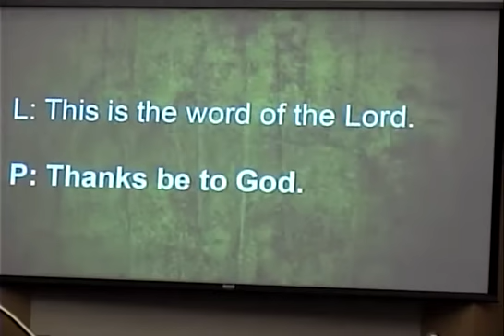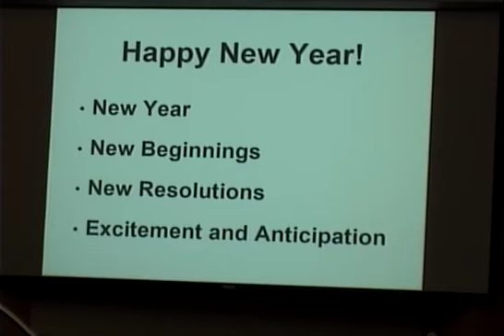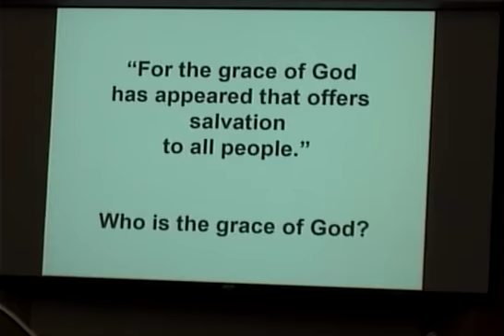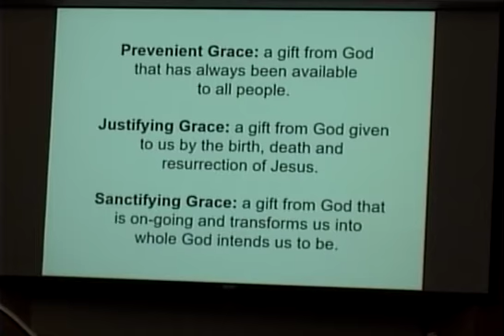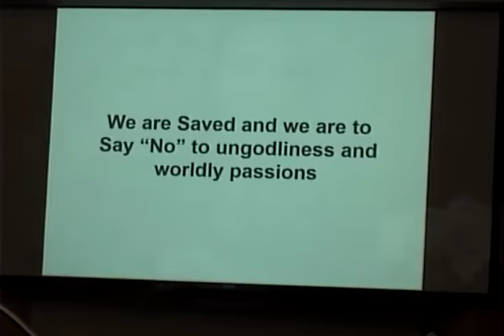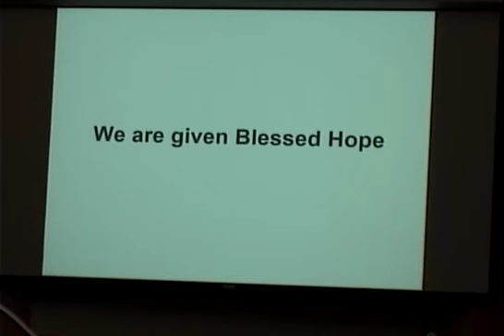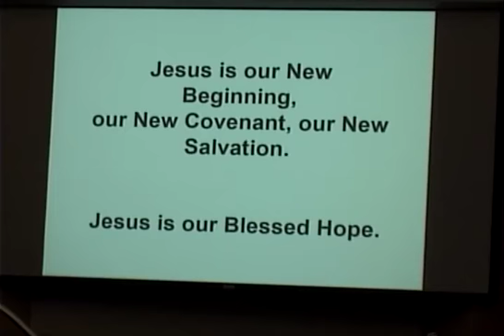Jan 1, 2017 "Awaiting the Blessed Hope”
Donna Kuper brings the message inspired from Titus 2:11-14